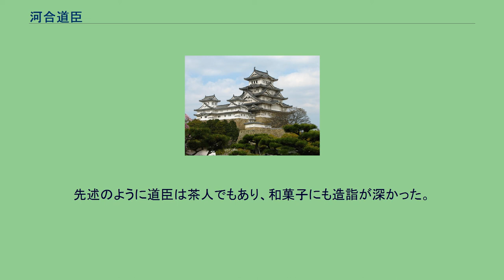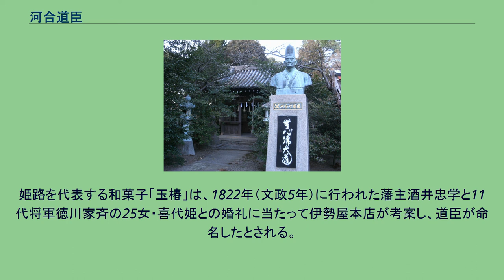河合道臣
河合 道臣（かわい ひろおみ／みちおみ）は、江戸時代後期の姫路藩家老。
一般には晩年の号の寸翁（すんのう）で知られる。
酒井氏4代に50年余にわたって仕え、姫路藩の財政再建に貢献した。
姫路城内侍屋敷で誕生。
幼少より利発で知られ、11歳の時から藩主酒井忠以の命で出仕しはじめた。
天明7年（1787年）に父の宗見が病死したため家督1000石を相続、21歳で家老に就任する。
茶道をたしなむなど、文人肌であった。
江戸時代後期の諸藩の例に漏れず、姫路藩も歳入の4倍強に及ぶ73万両もの累積債務を抱えていた。
酒井氏は譜代筆頭たる名家であったが、その酒井氏にして日常生活にさえ支障を来すほどの困窮振りであった。
このような危機的状況のなか、道臣は忠以の信任のもと、財政改革に取りかかる。
寛政2年（1790年）に忠以が急死すると反対派の巻き返しに遭い一旦失脚するが、忠以の後を継いだ忠道は文化5年（1808年）に道臣を諸方勝手向に任じ、本格的改革に当たらせた。
道臣は質素倹約令を布いて出費を抑制させる一方、文化6年（1809年）頃から領内各地に固寧倉（義倉）を設けて農民を救済し、藩治に努めた。
従来の農政では農民に倹約を説きつつ、それで浮いた米を藩が搾取していたが、道臣は領民に生活資金を低利で融資したり、米を無利息で貸すなど画期的な政策を打ち出した。
この政策は藩内で反対も多かったが、疲弊した領民を再起させ、固寧倉の設置で飢饉をしのげるようになるなど、藩内の安定につながった。
更に朝鮮人参やサトウキビなどの高付加価値な商品作物も栽培させることで、藩の収入増が図られた。
姫路藩では新田開発は従来から行われていたが、道臣の時期には主に播磨灘沿岸で推進され、新田での年貢減免策もとった。
海岸部では飾磨港をはじめとする港湾の整備に努め、米や特産品などの流通に備えた。
加えて城下では小麦粉、菜種油、砂糖など諸国からの物産を集積させ、商業を奨励した。
道臣の業績として特筆されるのは、特産品販売に関する改革である。
藩内を流れる市川・加古川流域は木綿の産地だったが、従来は大坂商人を介して販売していたため販売値が高くなっていた。
道臣は木綿を藩の専売とし、大坂商人を通さず直接江戸へ売り込むことを計画した。
これは先例が無かったため事前に入念な市場調査をし、幕府役人や江戸の問屋と折衝を重ねた上、文政6年（1823年）から江戸での木綿専売に成功する。
色が白く薄地で柔らかい姫路木綿は「姫玉」「玉川晒」として、江戸で好評を博した。
また、木綿と同様に塩・皮革・竜山石・鉄製品なども専売とした。
これによって藩は莫大な利益を得、道臣は27年かけて藩の負債完済を成し遂げた。
天保6年（1835年）、69歳で隠居し、天保12年に没した。
享年75。
仁寿山校近くの河合家墓所に葬られた。
昭和32年（1957年）には姫路市商工人の奉賛によって、姫山公園にある姫路神社境内に道臣を祀る寸翁神社が設置された。
鳥居の右に道臣の胸像がある。
玉椿 姫路藩は既に藩校の好古堂を有していたが、道臣は私財を投じて城下から南東へ4km離れた仁寿山南麓に仁寿山黌を設立、頼山陽や森田節斎、猪飼敬所などを招いて漢学・国学・医学を伝授させ、次世代の人材育成を図った。
なお仁寿山校は道臣の没後、医学寮（明治3年閉鎖）を除いて好古堂に合併されている。
先述のように道臣は茶人でもあり、和菓子にも造詣が深かった。
天保年間には城下の伊勢屋本店を推挙して京や江戸で菓子を学ばせ、帰姫後に藩の御用菓子商とした。
姫路を代表する和菓子「玉椿」は、1822年（文政5年）に行われた藩主酒井忠学と11代将軍徳川家斉の25女・喜代姫との婚礼に当たって伊勢屋本店が考案し、道臣が命名したとされる。
また、道臣が長崎へ派遣した菓子職人がオランダ商館で南蛮菓子を学んで帰姫し、それが播州におけるかりんとうの祖となった、と言われている。
硯の収集家でもあり、逸品を百面以上有していたという。